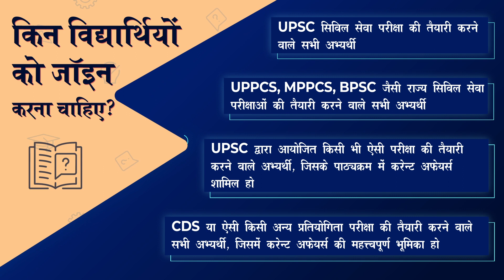Drishti IAS announces launch of Current Affairs Crash Course Programme for Prelims 2020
Programme Details:
1. This course will be conducted by Nishant Shrivastav, Current Affairs faculty at Drishti IAS.
2. This programme is available only in Online mode.
3. Starts 7th August 2020 for both English & Hindi medium students.
4. Coverage of Current Affairs till June 2020.
5. Number of Classes will be approximately 40 - around 2.5 hours per class.
6. 4 Full-length Mock Tests will be provided as part of the course - 2 for GS & CSAT.
7. Classes will be in video format and will be available only via our app. Also, our app is currently available only on Android (Google Play Store).

1. Any aspirant preparing for UPSC Civil Service Examination.
2. Any aspirant preparing for State Civil Service Examinations like UPPCS, MPPCS, BPCS etc.
3. Any student appearing in exams held by the UPSC like the IES & ISS or any other competitive exam that requires a comprehensive Current Affairs preparation.

1) संपूर्ण सेट एक साथ (15% छूट व फ्री डिलीवरी की सुविधा के साथ)

2) भारतीय संविधान व राजव्यवस्था

3) भारतीय इतिहास एवं कला-संस्कृति

6) सामान्य विज्ञान एवं विज्ञान-प्रौद्योगिकी

7) भारत-2020, बजट, आर्थिक सर्वेक्षण एवं करेंट अफेयर्स